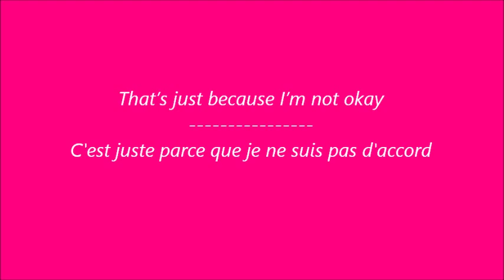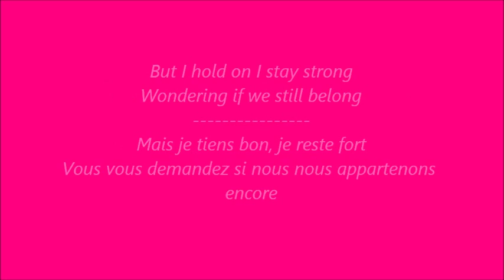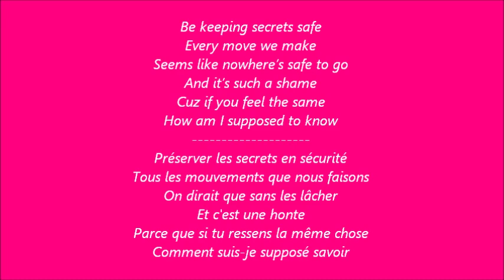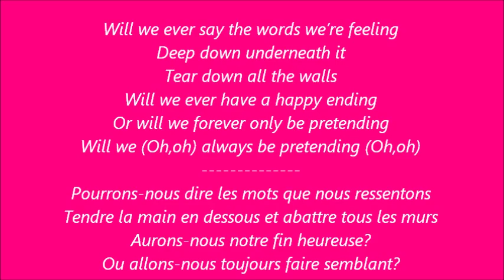Glee - Pretending / Paroles & Traduction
A la demande de SuperVenus2004 ! :)